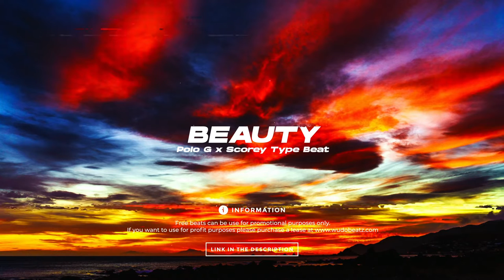(FREE) Polo G x Scorey - Beauty | Free Type Beat I Melodic/Rap Instrumental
[FREE] Polo G x Scorey - Beauty

Prod. by Wudo Beatz

🎧 This beat is free for non-profit use. If you use it, you must credit me (prod. Wudo Beatz). For profite purposes please purchase a lease.